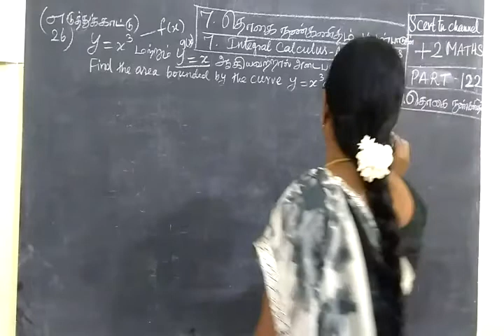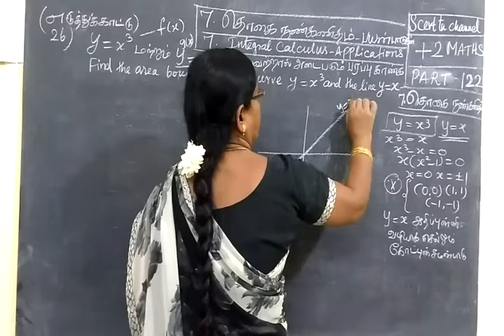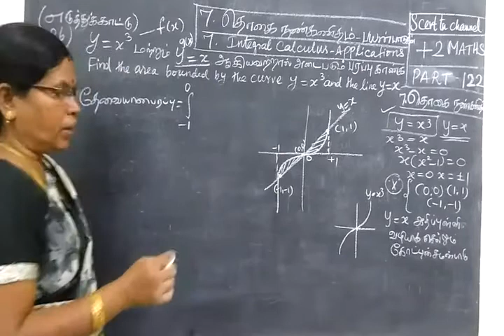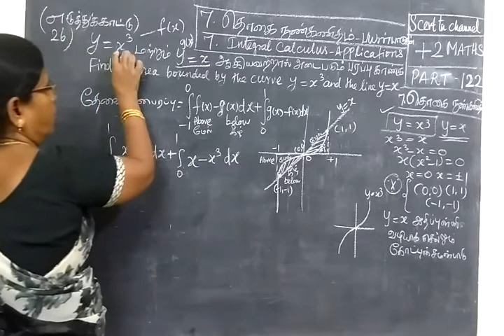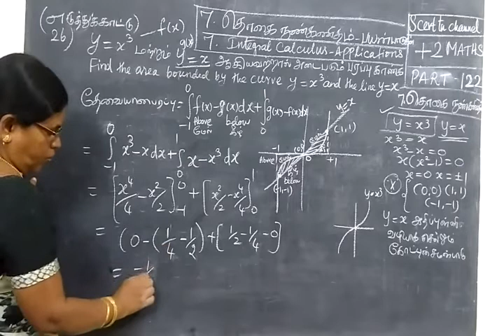+2 Maths [Part-122] Int Cal Example 26